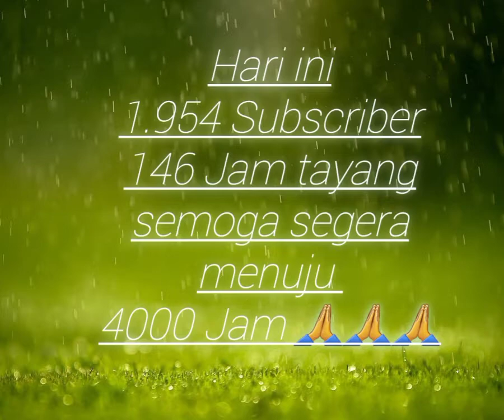30|04|22 | catatan| STVI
Perjalanan pengalaman youtuber